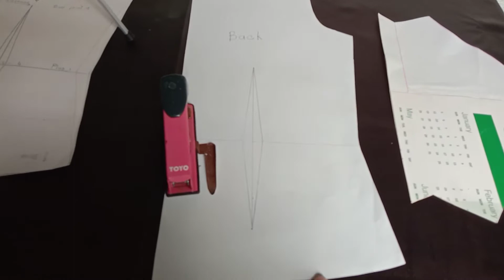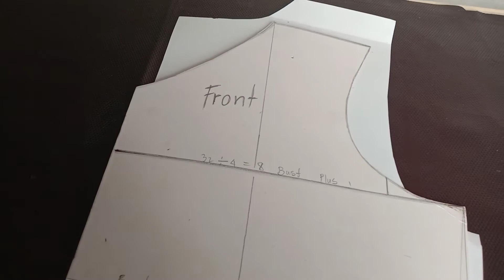Blouse Pattern Tutorial - Part 2